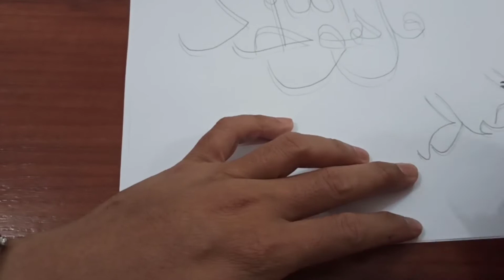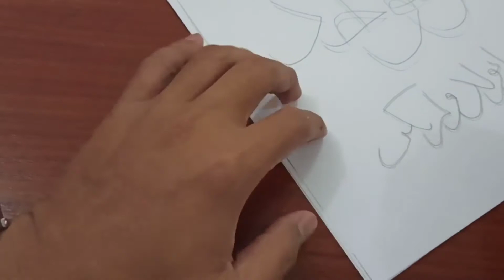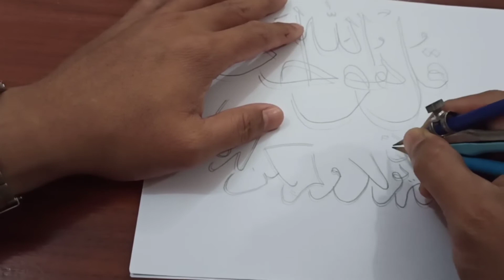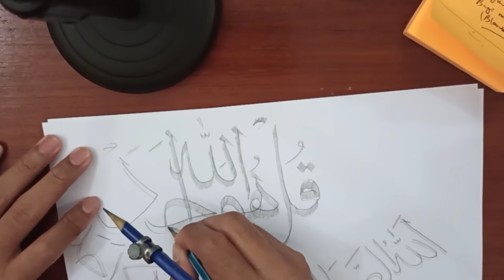cara membuat Kaligrafi dengan 2 pensil‼️Surat Al-Ikhlas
Channel @Zahijri adalah channel yang unik dan menyenangkan, menampilkan video video segar keseharian baik itu yang berkenaan dengan kehidupan sehari hari, makanan, wisata, hobby drone, lokasi unik, kejadian unik, tutorial, seni kaligrafi, seni lainnya, dan banyak hal lainnya yang menarik seputar kehidupan sehari hari. Kami selalu ingin menyajikan video yang bermanfaat, meyenangkan, menginspirasi dan selalu mempengaruhi kehidupan yang sifatnya positif.

Kami sadar terkadang dari apa yang kami sajikan mungkin tidak sesuai dengan harapan dan keinginan pemirsa, karenanya kami tetap membuka ruang untuk berdiskusi untuk kemajuan bersama sehingga kita mendapat manfaat yang sifatnya dua arah dan terus menyebar sehingga berpengaruh baik kepada semua orang.